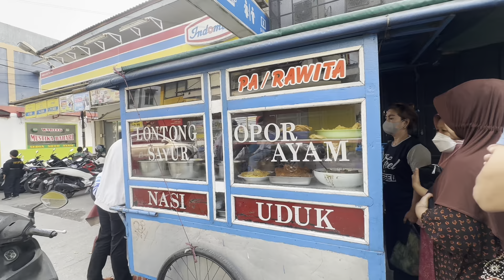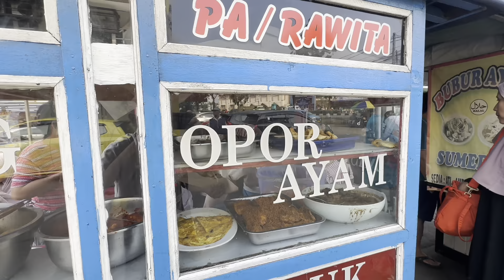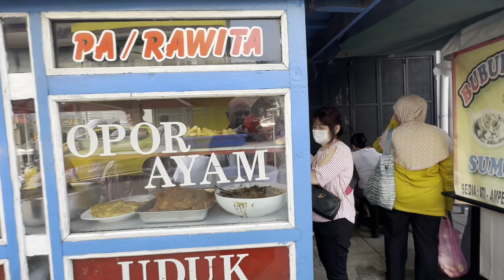Makan Nasi Uduk Terenak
Makan Nasi Uduk Pak Rawita Pamulang Permai Tangerang Selatan

Makan  nasi uduk Pak Rawita Pamulang Permai. Setiap Istri ke pasar Pamulang Permai sering lihat orang nganti beli nasi uduk. Penasaran rasanya, akhirnya dicoba mkn nasi uduknya.

Parkiran: tersedia di area pertokoan, nyaman

link